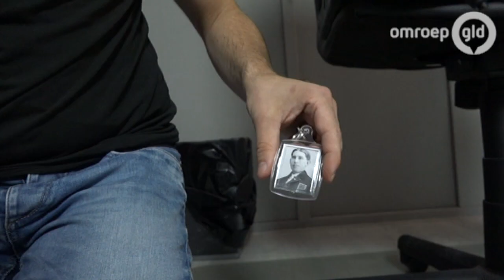'Goochelaars-oscar' voor Doetinchemmer Peter Eggink - Omroep Gelderland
Peter Eggink (39) uit Doetinchem heeft de Oscar onder de goochelaars gewonnen, de Merlin Award. Hij treedt daarbij in de voetsporen van beroemde illusionisten als David Copperfield en Siegfried en Roy.